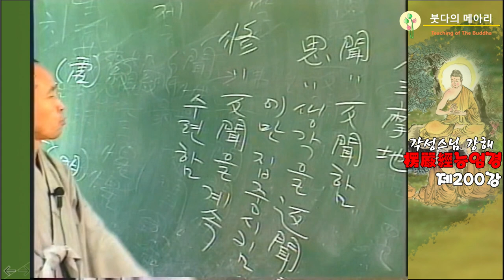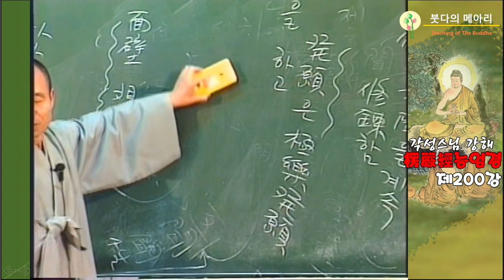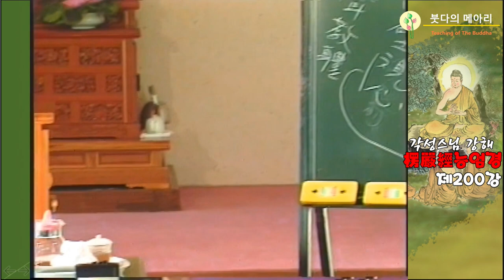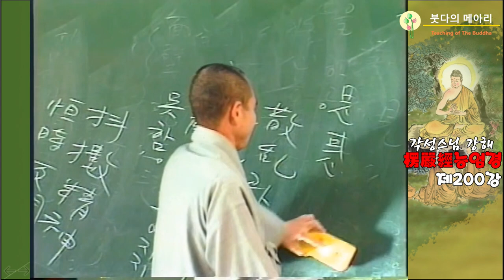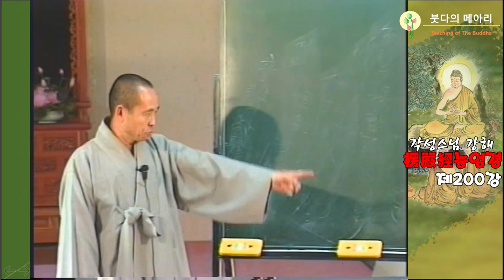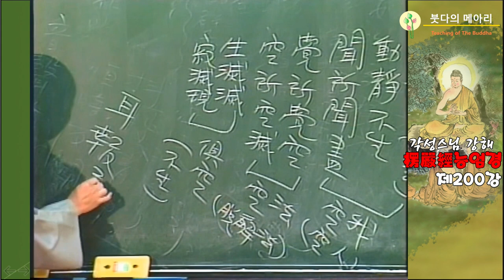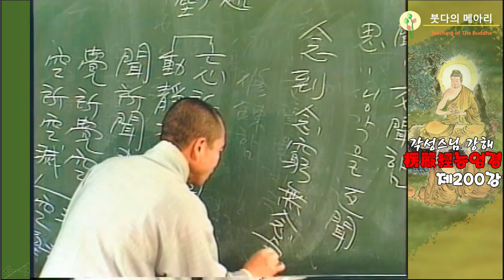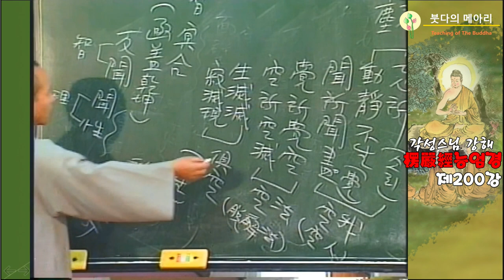각성스님 강해_능엄경 제200강 / 관세음보살의 이근원통(耳根圓通), 산란散亂과 혼침昏沈이 있으면 반문反聞이 이루어 지지 않는다.